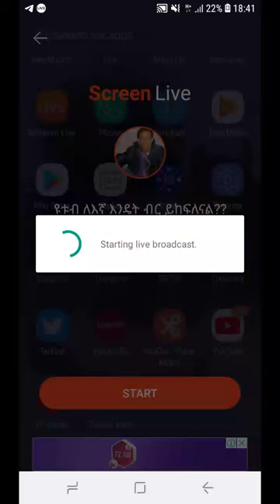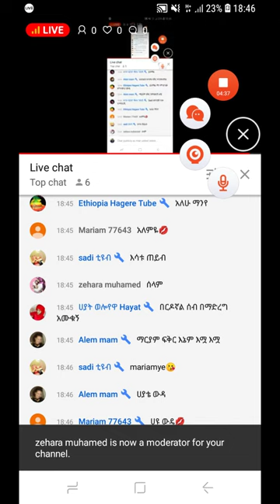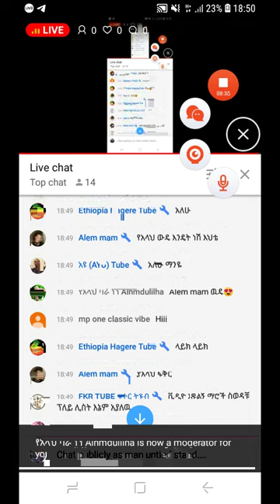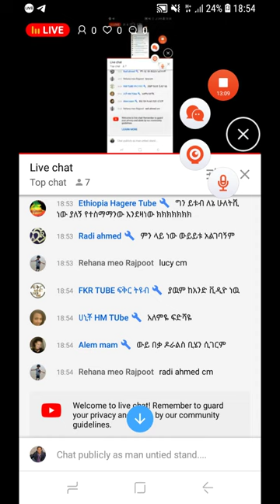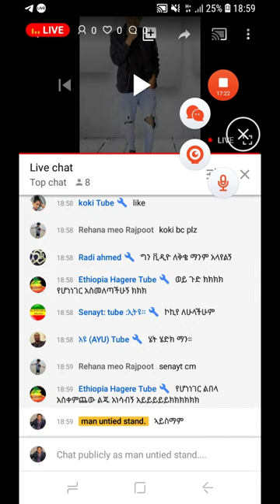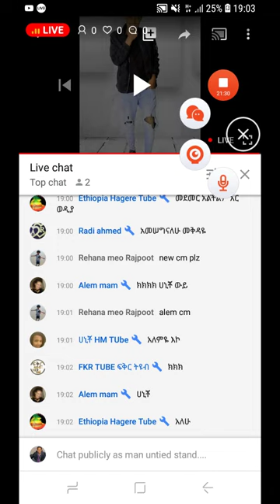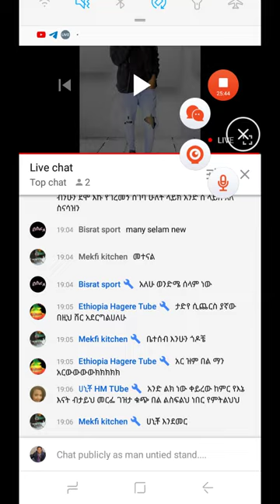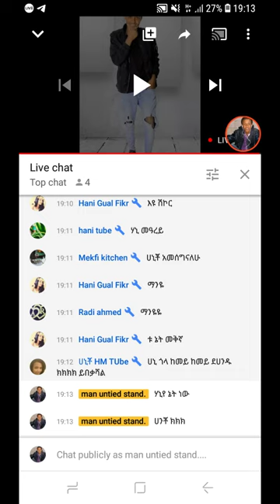ዩቱብ ለእኛ እንዴት ብር ይከፍለናል??